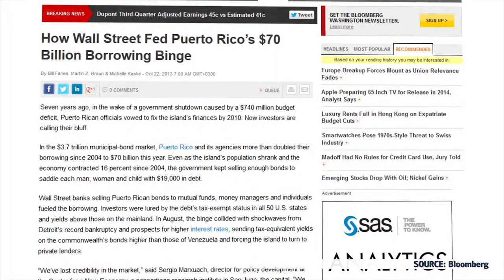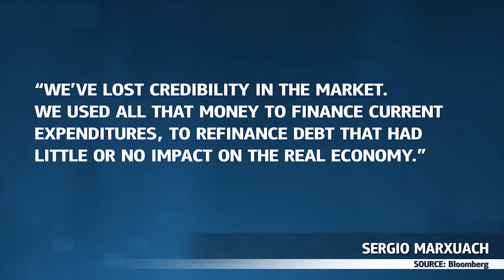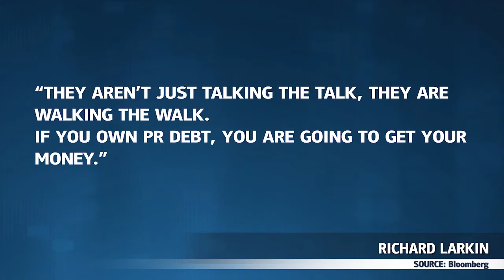Peurto Rico Saddled with Debt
Despite Puerto Rican officials promising a fix to the islands debt problems by 2010, borrowing has amounted to 70 billion dollars since 2004.  Louise Mc Cauley has more on the story.